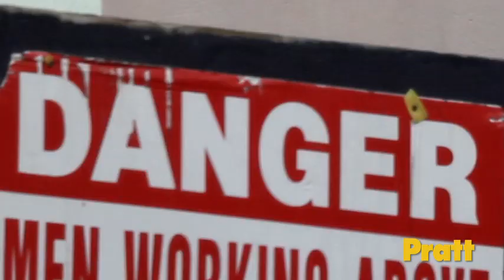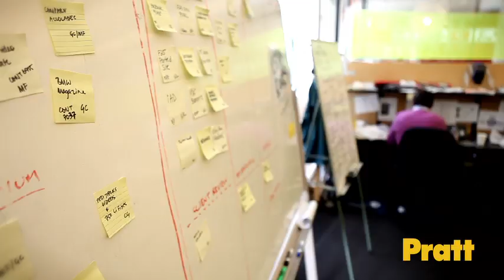Facilities Management - Pratt Institute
For program information.

What is Facilities Management?

Facilities Management is a fast growing and complex field that needs skilled professionals now.

The mission of the Pratt Institute Facilities Management program is to effectively prepare graduates as critical and creative thinkers to assume executive leadership responsibilities in the management of facilities, people, projects and contributors to a healthy bottom line.

The program draws on the strength of NYC. Graduates are capable of appraising equipment as assets, re-engineering space use, managing a quality and productive environment and planning cost-effective investments with knowledge of the global and local issues of contemporary facilities management.

Innovative approaches to emerging technologies, risk management, life cycle studies, sustainable practices, cost effectiveness and ethical values distinguish our alumni as they lead the field's efforts to advance the quality of the built environment.